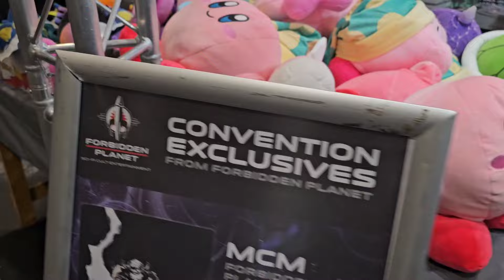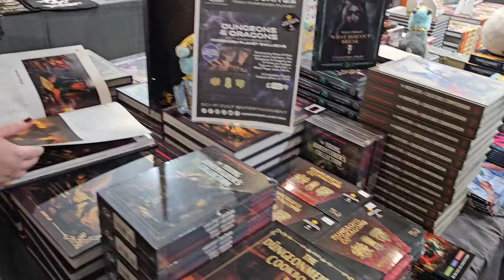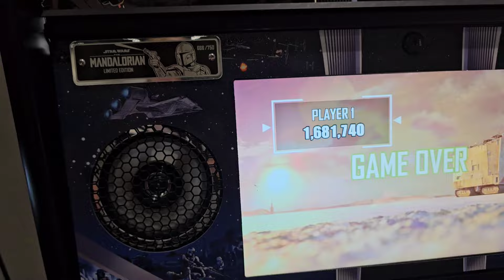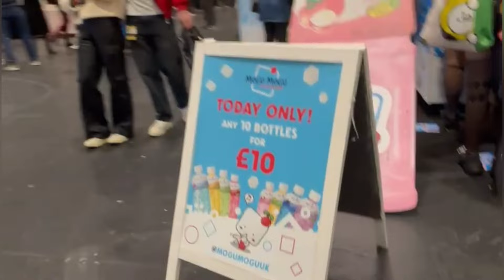MCM COMIC CON LONDON 2024 - Day 3 - Deadpool EVERYWHERE! EPIC Cosplay, Last Day Merch & Walkthroughs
Its Day Three at MCM Comic Con London, October 2024, the final day of the convention! Join us for a walk around the UK's biggest comic con!! Your pilots for this epic adventure are Richie and @Pippa512 as we check out some pinball games, hunting the best cosplays - Deadpool is absolutely everywhere - Pippa finds a last minute bargain - and more!!